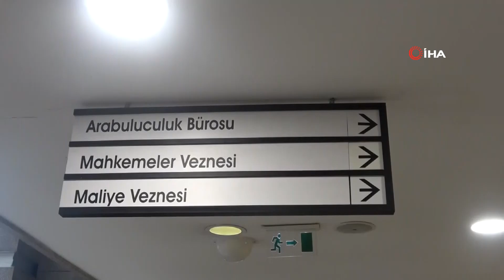KİRA DAVALARI ARABULUCULUK SAYESİNDE YÜZDE 90 AZALDI